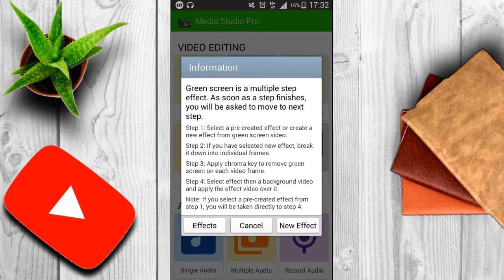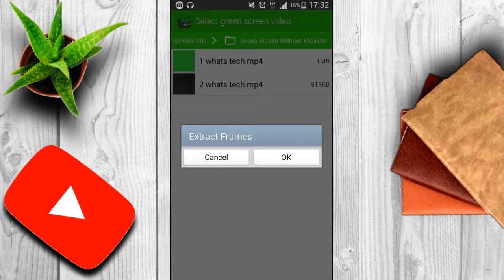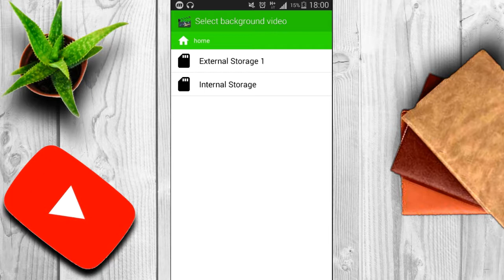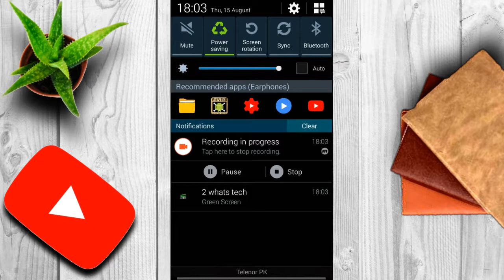How to Add Green Screen Layers on Another Video without Kinemaster in Android | Add multiple videos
There is another video in which I will show you how to add green screen video on another video without kinemaster in android mobile free.

[ tech square ]
[ techsquare ]